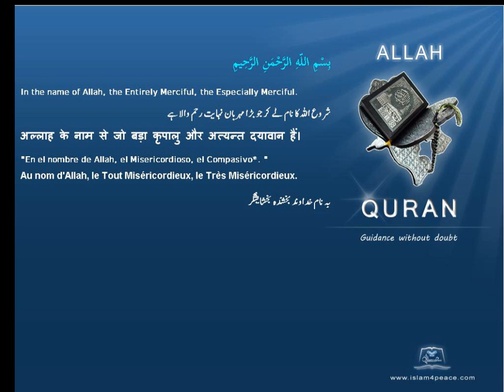شکار Hunting قرآن مجید اردوموضوع کے ساتھ